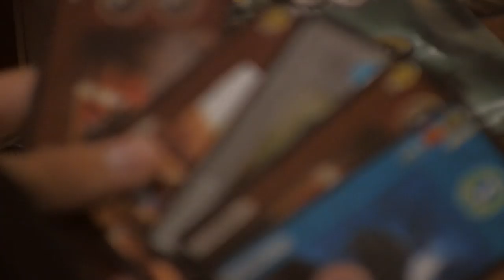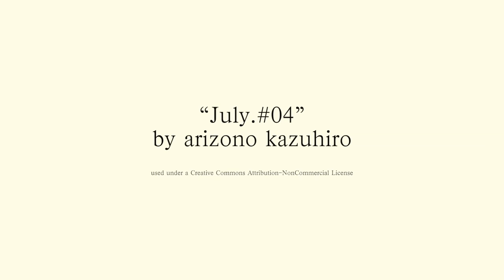Your Turn: A Documentary About Playing Board Games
I love playing board games. I made this documentary of people playing board games and expressing why they enjoy playing boards in order to share that passion.